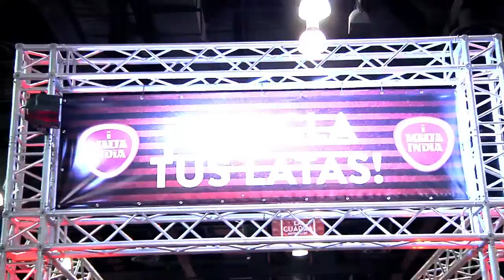Cosplayers Showcase (Video Recap) @ Malta India Fan Con 2016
Nuestro siempre famoso Cosplayer Showcase (Video Recap) del evento Malta India Fan Con 2016, con la aparición de Mark Nieves de Pr-Gamer.com, Heriberto Tirado de Info-Gamers.com, Manuel Perez de Cyber Box PR, Dori Loli, y Carlitos Ramirez de "Dia a Dia" por Telemundo.